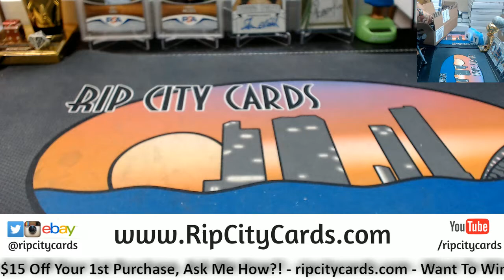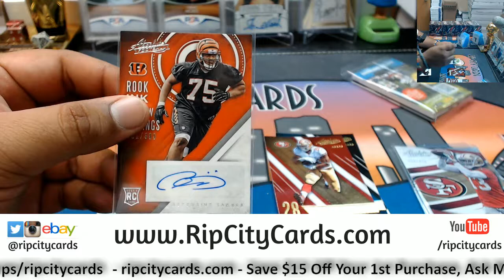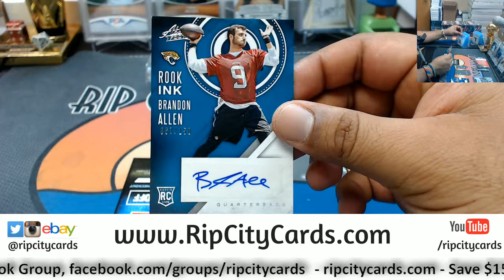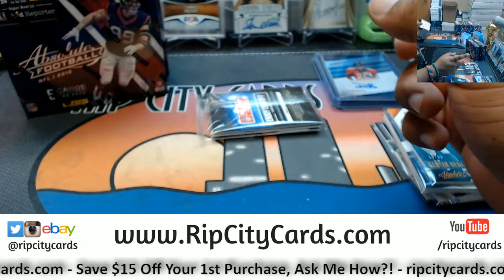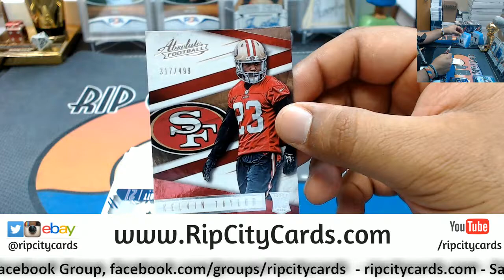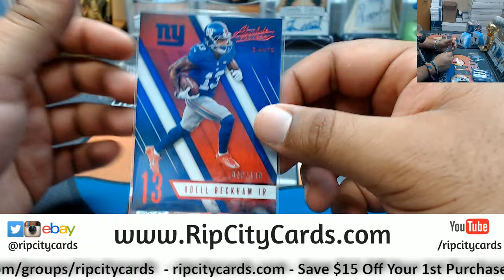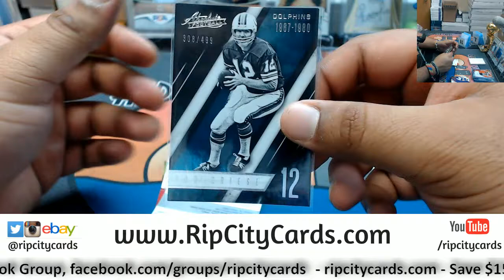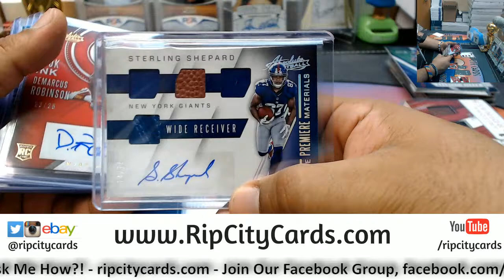2016 Absolute Football Half Case #2 eBay